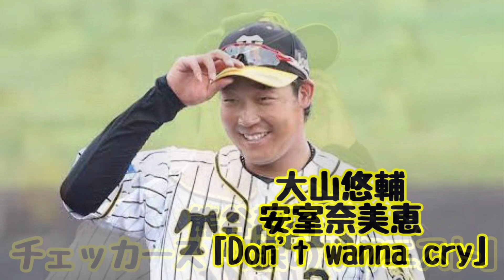虎フェス2022【選手登場曲】メドレー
【虎フェス2022】
2022/7/22(金)に阪神甲子園球場で開催される「トラフェスvol.2」
この日限定で選手の登場曲が懐メロ曲になります
一覧はこちら→

ぜひご来場いただき、音楽と野球を同時に楽しむトラフェスをお楽しみください！
各選手が選んだ“懐メロ”のまとめ動画です⚾️
前半戦最後の3連戦を3連勝で逆転優勝へダッシュや🏆
※7月12日時点出場登録選手のみとなります。